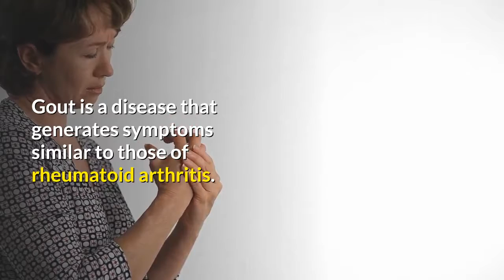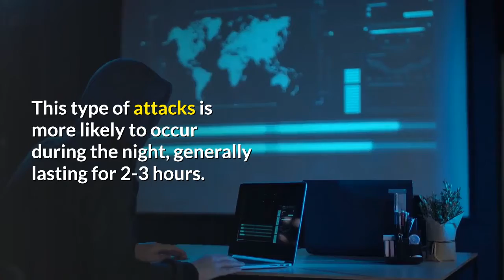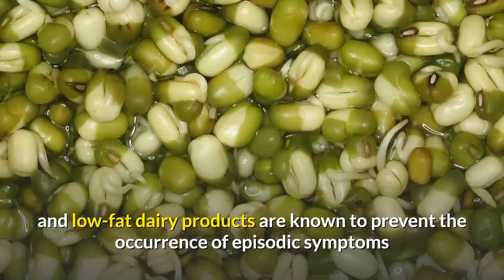⚠️ Understanding Gout Attacks ⚠️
End of Gout by Shelly Manning Review:

The End of Gout Program is a digital guide that explains all the aspects of Gout and how you can cure the disease using natural methods. This product teaches you about the good bacteria and bad bacteria in your gut and the food you should eat to treat Gout head-on.

This method was developed by a person who actually underwent the trauma of having Gout. Shelly started her research with an aim to target the root cause of Gout instead of treating its symptoms. End of Gout program is aimed at what is actually causing Gouts and to alleviate the root cause.
This product comes in digital format which can be downloaded and used.

What Will You Get in This Program?

The End of Gout program contains a lot of helpful resources to guide you on how to deal with Gout.
✅  Gout Basics — The first step in treating Gout is to understand what it is and causes it. This is exactly what is the content of the first part of this program. It is a comprehensive resource that covers every aspect of Gout. This will help you to deal with the symptoms until you get completely cured.
✅  Risk Factors — This part explains what are the risk factors due to Gout and what you should know to treat them effectively.
✅  Gut Microbiome — This guide will provide you detailed information on your gut health and how you can improve it. It details out the relationship between your gut health and the gout attacks. It further stresses the importance of maintaining good gut health.
✅  Quick Start Plan — This is a very easy to follow guide which gives you a list of things which you should eat and another list which you should avoid to improve your gut health.
✅  7-day plan — Shelly provides a 7-day plan that can help you to lose weight while getting rid of your gout for good. You will be able to simply copy this plan for the first week and customize it for the subsequent weeks.